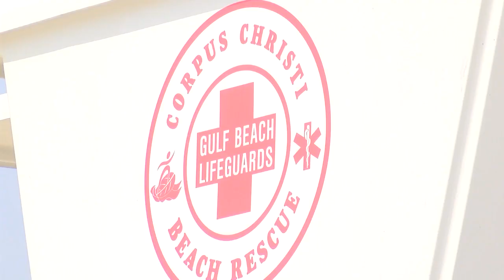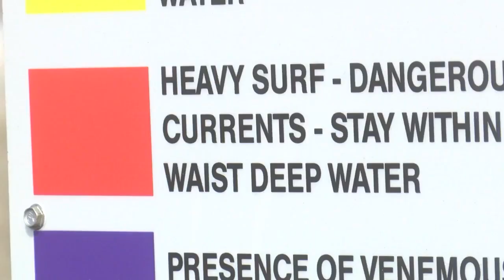Lifeguard Towers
New schedule with patrol